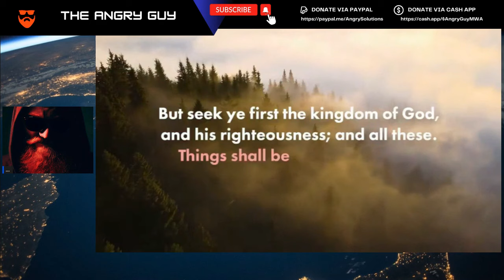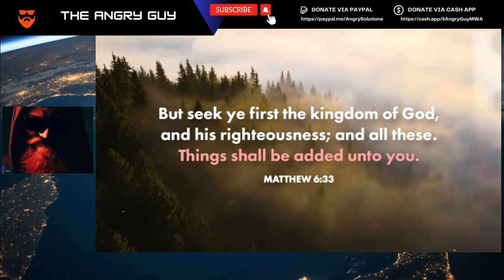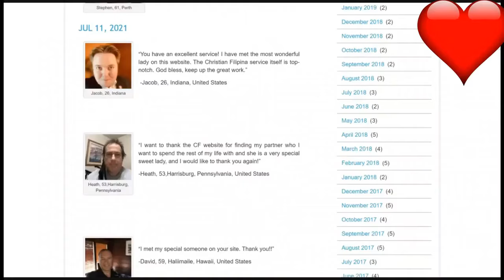Women Are Now Coaching Each Other On How To Live Soft Girl Lives As Passport Bros Leave